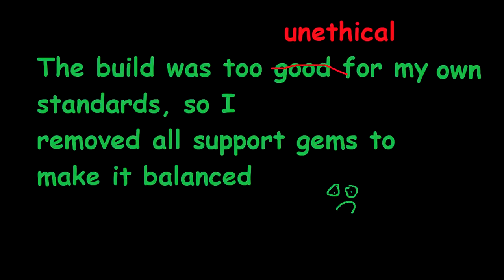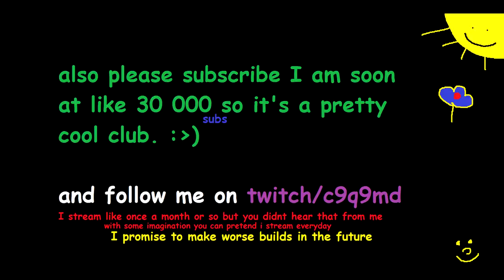The Return Of Meme Ballista! The 16 Siege Ballista Build!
One of the most fun builds I have played.
Note: PoB does not calculate my brutal restraint. I have 2604 dexterity in total.

High Templar Avarius
Sacrifice of the Vaal Trailer
Daresso's Dream
Delve Trailer Theme